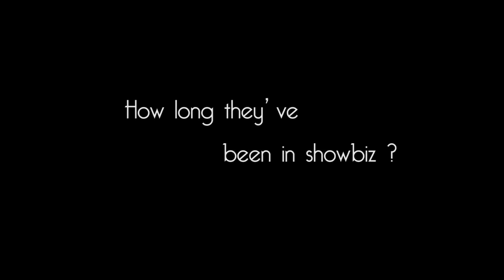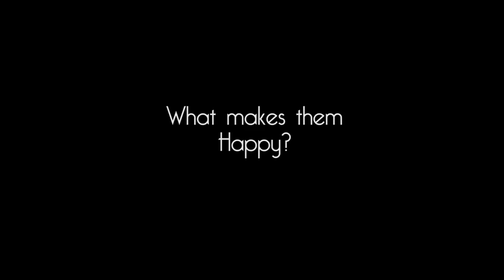Lea Salonga and Dawn Zulueta for Lifestyle Asia, September 2015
Lifestyle Asia's September / Art and Style issue features two of the country's leading ladies Lea Salonga and Dawn Zulueta Lagdameo who embody beauty as an art. Get to know more about them on the pages of Lifestyle Asia.

Lifestyle Asia